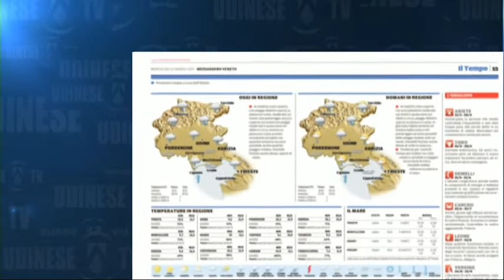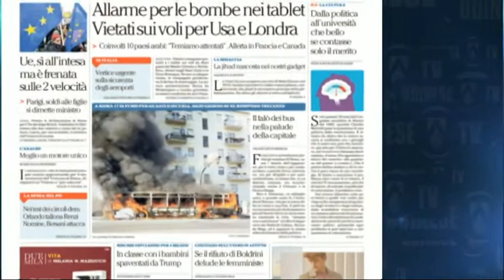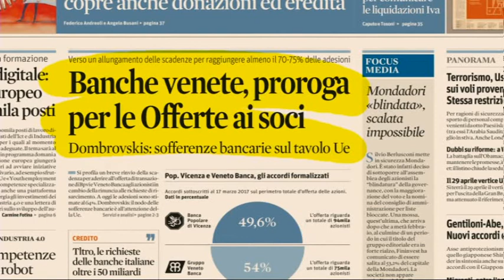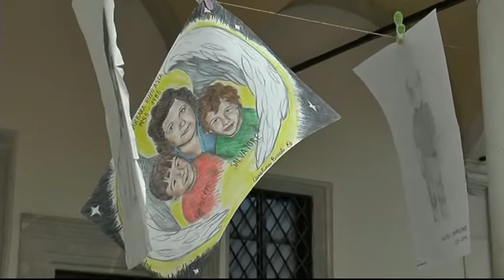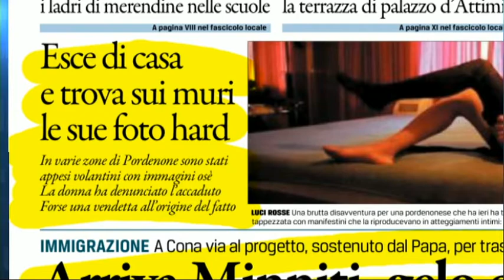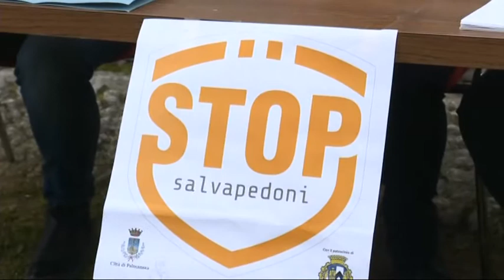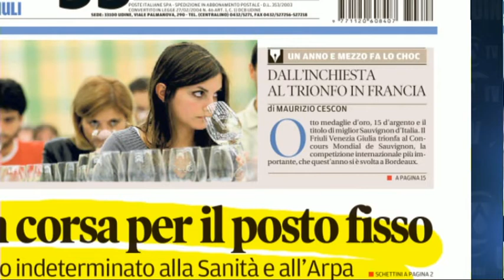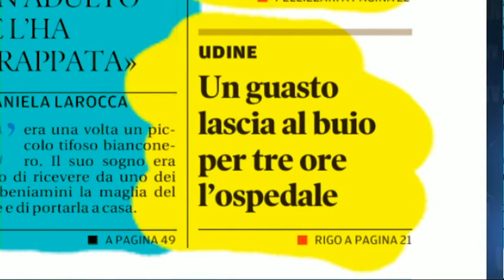22 marzo 2017 - Rassegna Cronaca